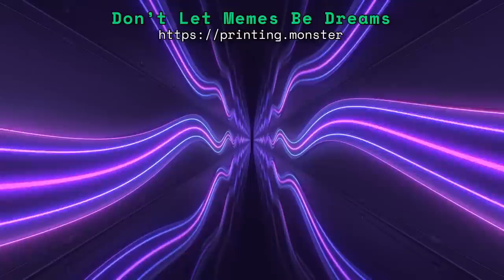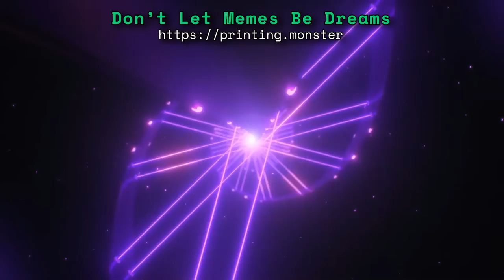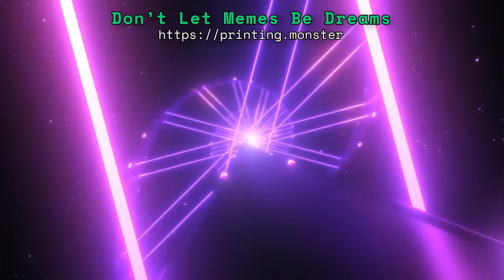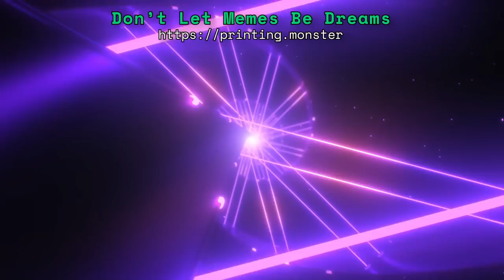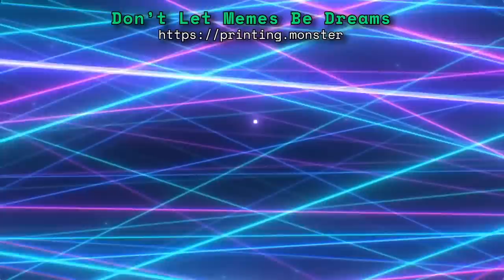Adam Friedland Space Hours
Airing some old school Cumtown premium episodes and a few new bonus episodes while the boys travel through space. A great look back at the prequel to The Adam Friedland Show.

Are you a fan of Nick Mullen, Adam Friedland and the fat sack of lard Stavros? Then you've come to the right place! Enjoy the comedic stylings of the more reverent dumbasses on planet Earth.